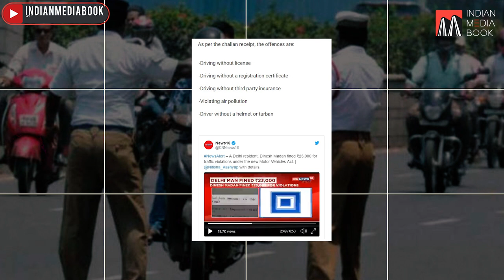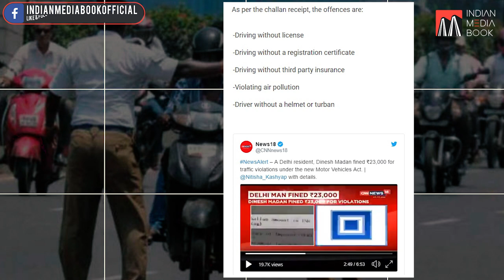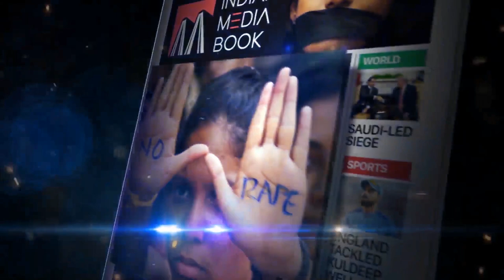Man fined ₹23,000 by Gurugram traffic police. Beware traffic violators! Hefty fines await from Sept.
# IndianMediaBook